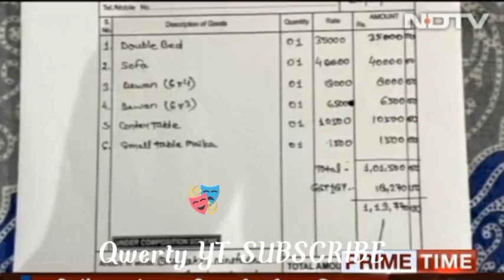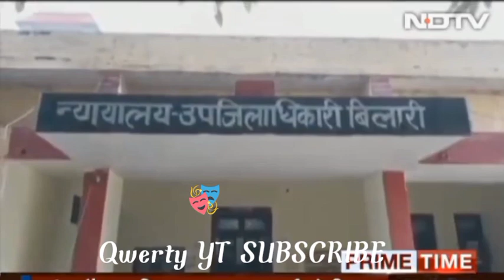🎭 XRayNews XRay//बुलडोजर तो माफियाओं पर चलता है लेकिन दर्द विपक्षियों को होता है।